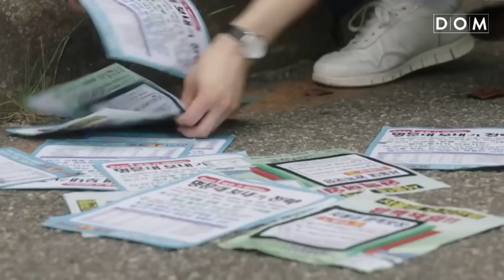[MV] YOZOH (요조) - A Thrilling Summer Day (두근두근 여름날) (School 2017 OST Part 2) 학교 2017 OST Part 2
Title: 요조 (YOZOH) – A Thrilling Summer Day (두근두근 여름날) - School 2017 OST Part 2
Movie / Drama: School 2017
Singer/ Artist: 요조 (YOZOH)
Type: Korean OST
Released Year: 2017
Genre : OST
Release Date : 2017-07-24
Language : Korean